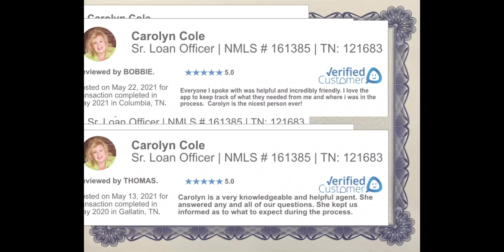08 CREDIT FREEZE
Carolyn Cole
Highlands Mortgage
08 CREDIT FREEZE
Robert Young Photography